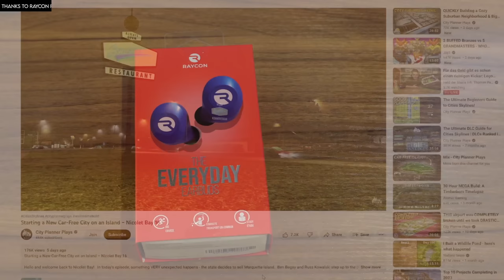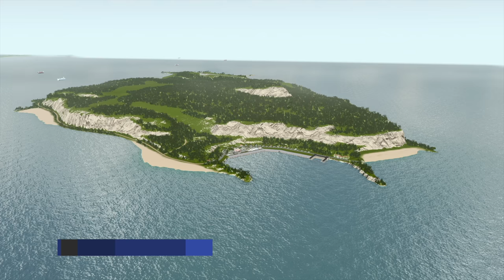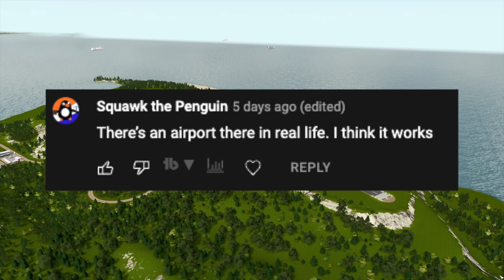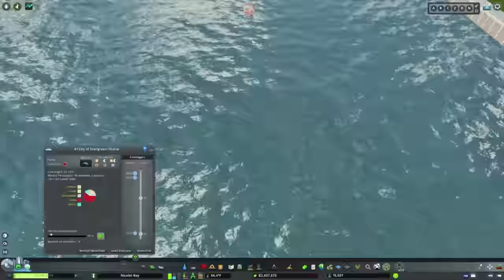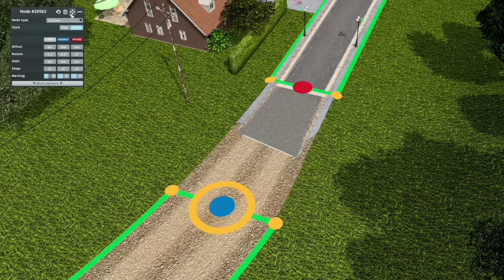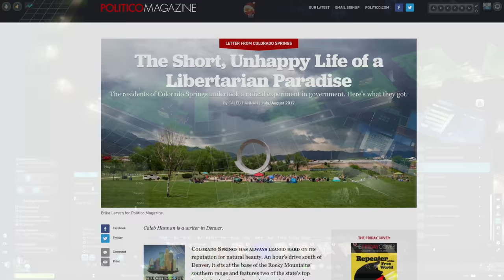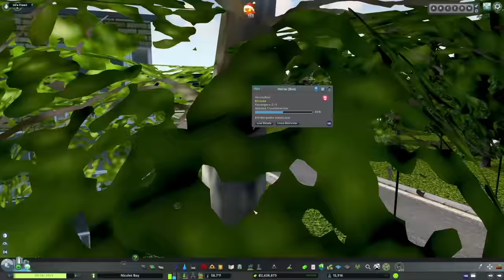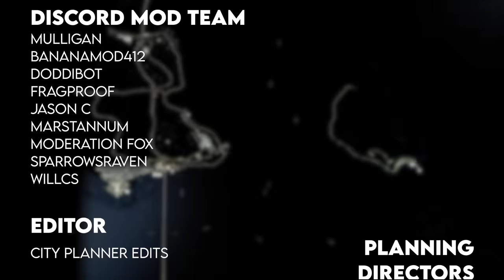THIS was the Most Important Mulligan I've Ever Taken in Nicolet Bay – Ep. 17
Hello and welcome back to Nicolet Bay!   In the previous episode, we spent time establishing Marquette Island and laying the bones for the community; however, it didn't turn out exactly as the citizens had hoped and things have to change!  in this episode, we'll eliminate the cargo airport and introduce the cargo barges mod.  Then, we'll add a passenger rail station and shuttle bus to Evergreen to more efficiently get new citizens to Marquette.  After that, we'll focus on using the Seaside Resorts DLC to create a historic vibe on the island, combining it with RICO to completely transform the look of the city.  Finally, we'll add a rather unconventional transit service to the island.

This is a HUGE build.  Enjoy!

MY MUSIC

MY GEAR

CHAPTERS

Introduction - 0:00
Ad - 1:36
Adding Cargo Barges - 2:41
Eliminating the Cargo Airport, Reforesting, & Utility Fixes - 17:20
Passenger Train Station - 21:02
Zoneable Pedestrian Paths - 28:40
Using RICO bend the Seaside Resorts DLC to my will! - 33:12
A Unique Transit Offering - 44:57
City Tour - 53:06
Odds and Ends - 54:00